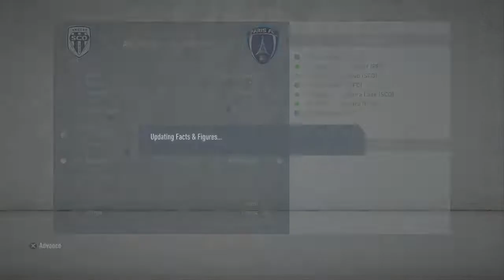L QUPHA IS BACK FROM INJURY IN SEASON 3 FIFA 20 My Player Career Mode #1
Welcome, to the Season 3 Episode #1 of our FIFA 20 Player Career mode! We're starting at Paris Fc under new manager Mehmed Baždarević, but who knows where we will go with this new Player In Paris Fc Join me and find out People and i would appriciate your support and love I Hope You Enjoyed My Player Career Mode Season 1 & Season 2, Season 3 & All Other Seasons Untill FIFA 21 Will Come In FIFA 20 & I Appriciate My Supporters Who Supported My Channel & My Player Career Mode Series & Other Games I Play Keep Supporting My Channel & Other Channels Peace !